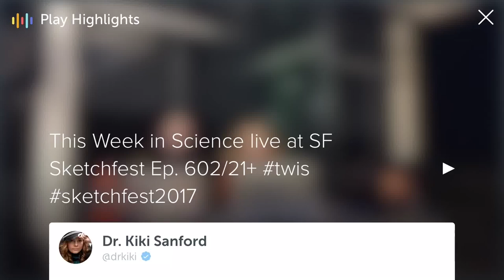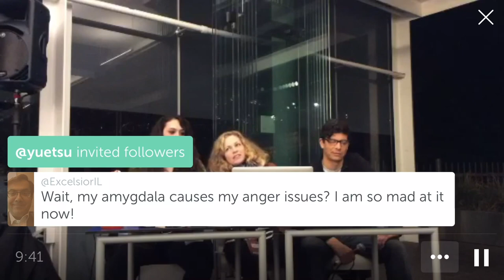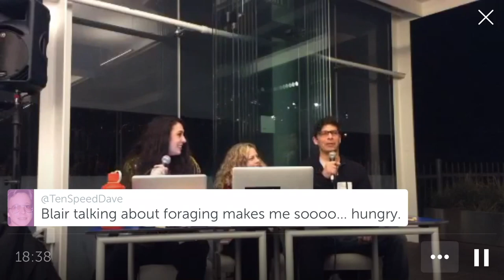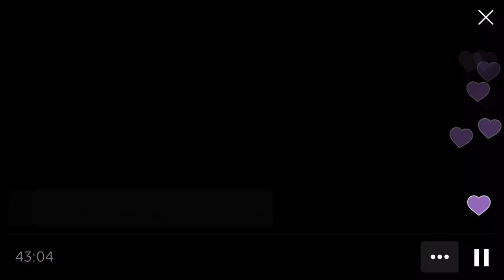LIVE at SF SketchFest 2017! - This Week in Science Podcast (TWIS) - Episode 602/21+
Episode #602/21+ — It's our long awaited LIVE BROADCAST at SF Sketchfest 2017 (@sfsketchfest, at the California Academy of Sciences (@calacademy,  YAAAAY! — Tonight LIVE on TWIS (@TWIScience): hosts Dr. Kiki (@drkiki), Justin Jackson (@jacksonfly), &Blair Bazdarich (@blairsmenagerie).

[Ed. Note — SF Sketchfest & Cal. Academy of Sciences had limited resources and a WiFi connection for us; consequently, Dr. Kiki recorded all of this via her Periscope account, this video is a transfer of that, and, consequently, the video is not of our usual stellar quality. Also, please excuse the audio on the first couple of minutes of the live stream, as the room & crowd were noisy. However, it's very watchable, fun, and filled to the brim with both Comedy and... SCIENCE!]

(0:00) - Recording Start (noise as crowd settles & a waving Dr.Kiki)
(1:03) - Show Start, Intro - Dr. Kiki.
(1:36) - Disclaimer! Disclaimer! Disclaimer! - Justin
(2:43) - Opening Theme Music — with a Dr. Kiki led dance party!
(3:20) - Opening "Good Science!" Greetings - with Dr. Kiki, Blair & Justin. Intros & Top Story Headlines.

(5:37) - Mice w/ Frickin' Lasers! Scientists switch on predatory kill instinct in mice, Dr. Kiki
(10:13) - New regional sea level scenarios help communities prepare for future economic risks, Justin

And now it's time for...

(14:56) - Blair's Animal Corner!
(15:09) - Blair's Animal Corner Theme
(15:28) - Ants need work-life balance, research suggests, Blair
(19:01) - New species of moth named in honor of Donald Trump ahead of his swearing-in as president, Blair

(22:28) - Sea-surface temps during last interglacial period like modern temps, Justin
(25:06) - Switch from sexual to parthenogenetic reproduction in a zebra shark, Dr.Kiki
(29:30) - Scheduling leisure activities makes them less fun: study, Blair
(33:42) - Caffeine may counter age-related inflammation, Dr. Kiki
(36:33) - Using DNA barcoding to track seafood mislabeling in Los Angeles restaurants, Dr. Kiki
(38:33) - Collaborative Conservation Efforts Lead to Recovery, Proposed Delisting of Endangered Southwest Bat, Dr. Kiki

(39:32) - Show Wrap-up & Thank you's. Especially to SF Sketchfest (@sfsketchfest, and California Academy of Sciences (@CalAcademy), and all our Patreon Sponsors & TWIS Minions.

(40:34) - Next Week — A Very Special TWIS Interview with James Owen Weatherall about his book about... well, nothing! The Physics Of Nothing, that is ( Be sure to tune in!

(42:40) - End Theme! Thanks for watching our stream, everyone!